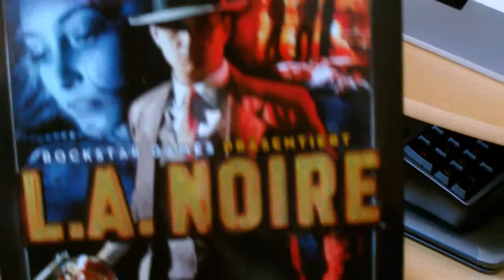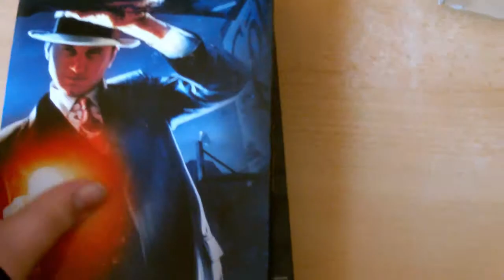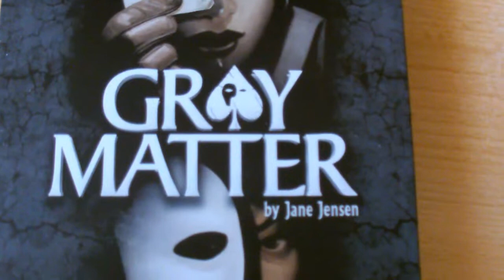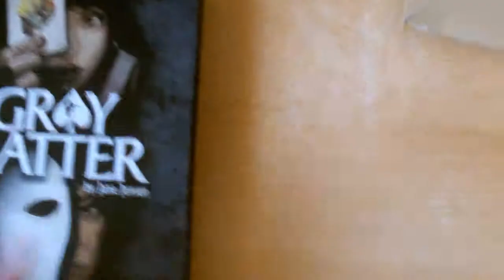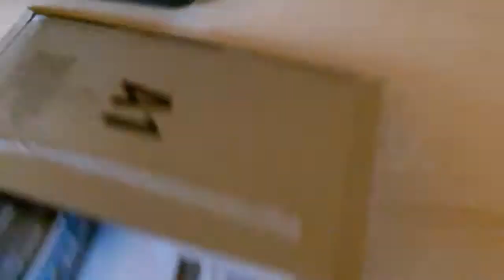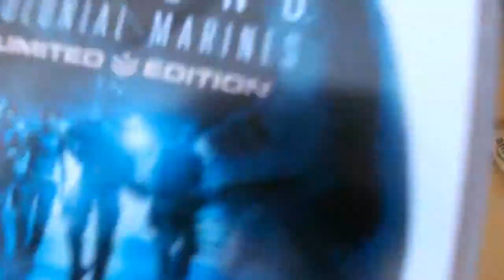Unboxing: Neues LPT Game [Deu/HD]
Hallo und Herzlich Willkommen, diesmal ein Unboxing Video wo ich euch 3 Spiele zeige.